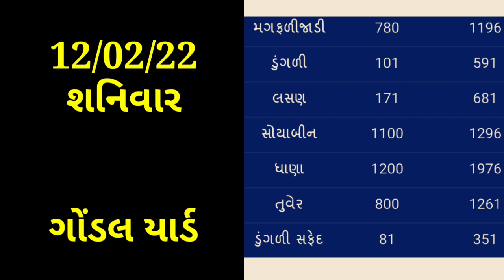Today Commodity price Gondal Yard |Gondal na bajar bhav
1)bajar bhav
2)aaj na bhav
3)Aaj na taja bajar bhav
4)gondal na bhav
5)gondal na bajar bhav
6)gondal na taja bajar bhav
7)Aaj na gondal market na bhav
8)rajkot market na bhav
9)Amreli market na bhav
Kapas na bhav
10)આજના ભાવ
11)બજાર ભાવ
12)તાજા બજાર ભાવ
13)ખેડૂત માટે નવી યોજના
14)ખેડૂત સમાચાર
15) ગોંડલ ના ભાવ
16)ગોંડલ ના બજાર ભાવ
17) ગોંડલ યાર્ડ ના તાજા ભાવ
18)ગોંડલ માર્કેટ યાર્ડ ના ભાવ

Desclaimer